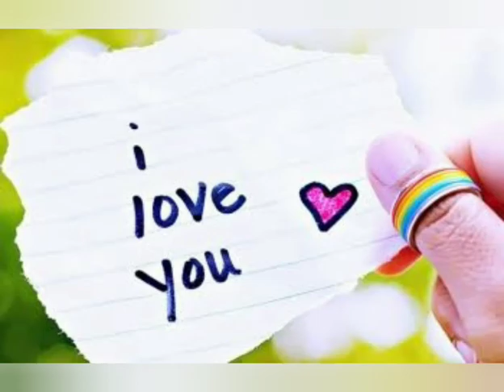ROMANTIC BANGLA MOVIE SONG. TUMI CHILE NA JOKHON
TUMI CHILE NA JOKHON